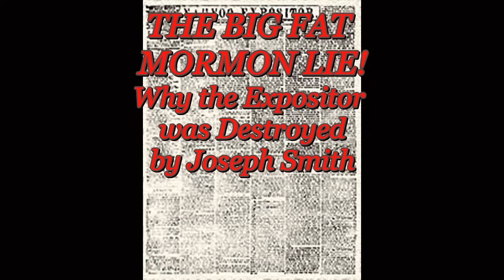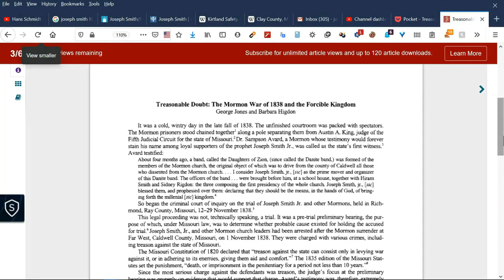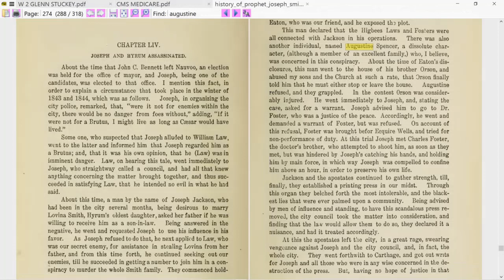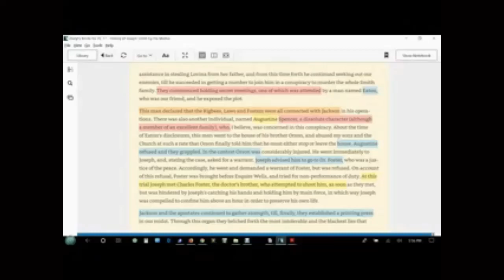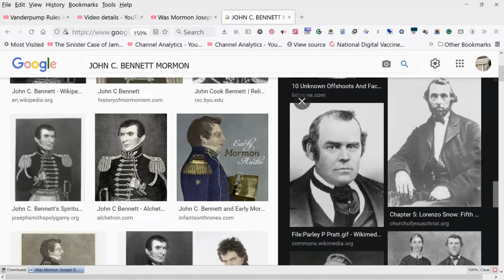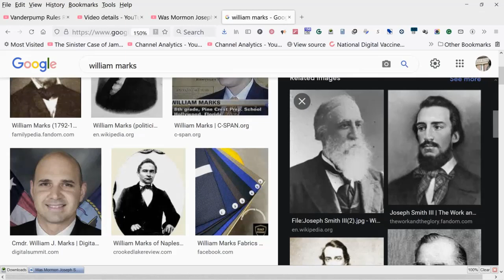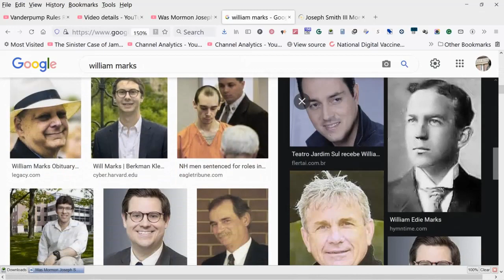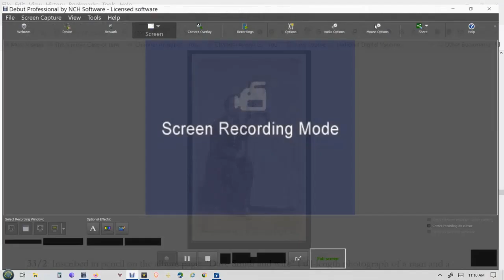The Big Mormon Lie! The Real Reason the Expositor was Destroyed by Nauvoo City Council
History is subjective because there are different interpretations of historical documents. However, it becomes appearant the Utah Brighamites not only rewrite history but they create there own historical forged documents ala, Mark Hoffman. There was no Council of Fifty, only a Council of 50 secret Assassins who plotted the assassination of Joseph and Hyrum Smith. The plot was revealed by Eaton who swore under oath and then went into hiding to avoid death after he disclosed the plot to Joseph and Hyrum Smith. The newly emerged and created Council of Fifty shows that it was instituted in March on the same day that Smith is presiding over a City Council Meeting. Hardly professing himself King, Smith professes his loyalty to the Constitution and the bill of rights and calls for a city-wide election to repeal the Hog Law, claiming he cannot tolerate seeing hogs tied up. Supposedly on this same day, Smith is at a public Council of Fifty Meeting proclaiming himself King and plotting treason against the United States. Well if you substitute Brigham Young and the Quorum, then you will be correct. The Council of fifty Assassins were responsible for the death of Hyrum and Joseph and it was ruled by Brigham Young who forced all to swear blood oaths to him as a God on earth. If they betrayed him, well you know the ritual suicide routine .

Just to let you know there is a transcript of the secret meetings to assassinate Joseph Smith where people were blindfolded and sworn blood oaths at a house in Navuoo that was heavily guarded. As you know Smith was himself in hiding outside of Nauvoo for most of 1843 and 1844, coming into Nauvoo for business under heavy armed guards that shadowed him a few paces behind as he conducted business. . Young Eaton attended and wrote his memories in a diary. Eaton also filed an affidavit under oath to the Nauvoo Court before going into hiding.

More readable friendly version.

See also Relief Society Mitnues 1842 April where Joseph Smith gives the Relief Society the "Keys to the Priesthood" and tels them they are to use the priesthood to root out corruption in the church including the names of Parley Pratt, Orson Pratt, Orson Hyde and John Page. The scoundrel who remains unnamed in John C. Bennett who is too powerful to name, but by the next month, Joseph Smith congratulates the women on Excommunicating Bennett by using their priesthood. More to come on this blockbuster.